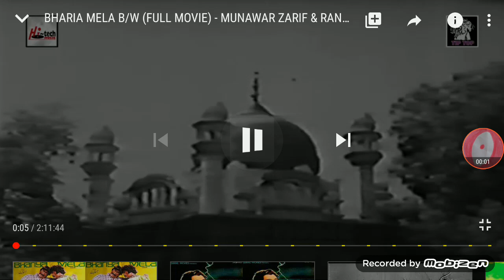Lovely Pictures (1966, Pakistan)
Get out TheYellowBlackPinkLogoEditor I was first to capture this why is your capture even on the CLG Wiki
Seen on "Bharia Mela".